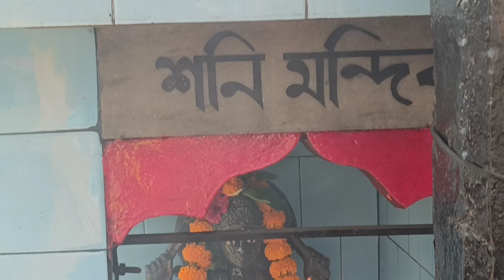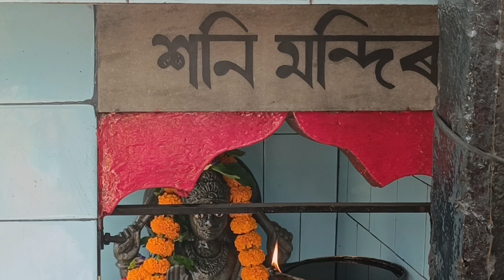ॐ शं शनैश्चराय नमः। शनि देव मंत्र जाप।Shani mantra108। Om sham shanicharaya namah।#3